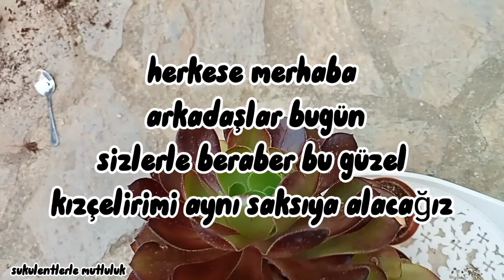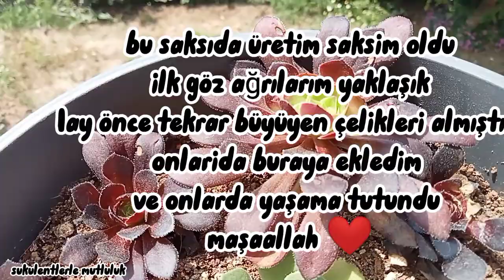aeoniumlar dinlenme sürecine giriyor güneşten koruyalim